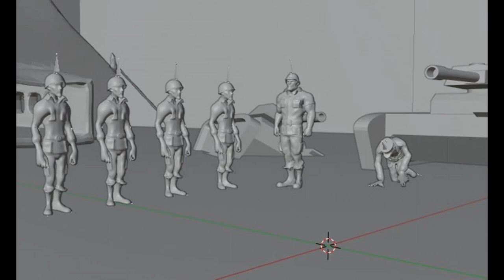BLENDER 2.81 Смирно генерал в расположении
результат моих экспериментов